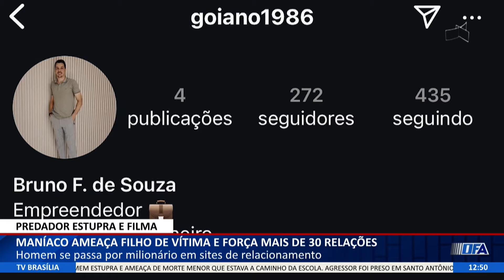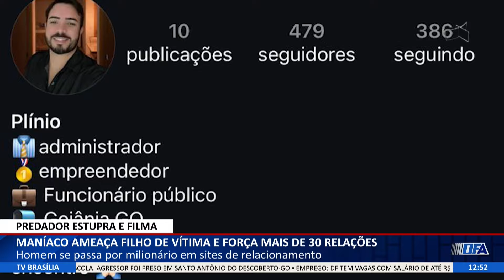DF ALERTA - Milionário fake se passa por sugar daddy em aplicativos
07/11 - Filho de uma das vítimas foi obrigado a fazer sexo mais de 30 vezes.